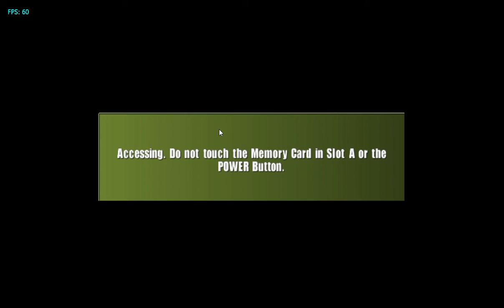Conflict Desert Storm 2 Mission 3(GC)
if want to see this vídeo on near to normal speed put 1.25 speed or 1.5 speed
this mission has 4 tanks but after destroy the third you can already escape
it's not necessary destroy the 4 tank